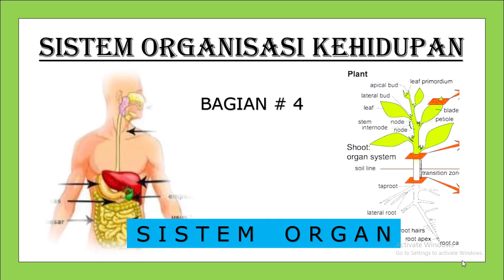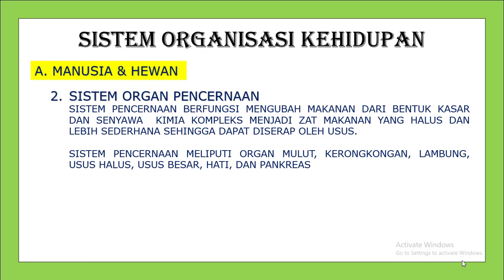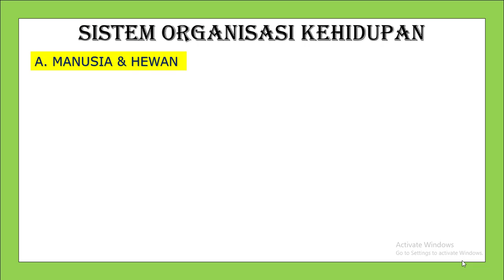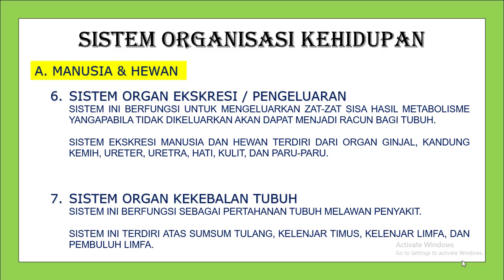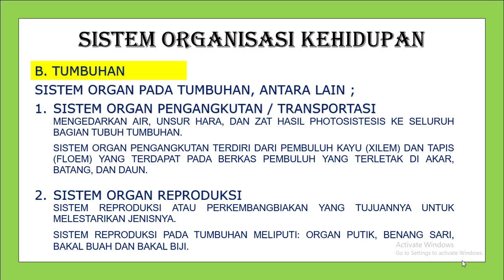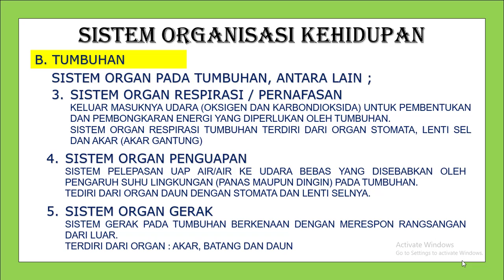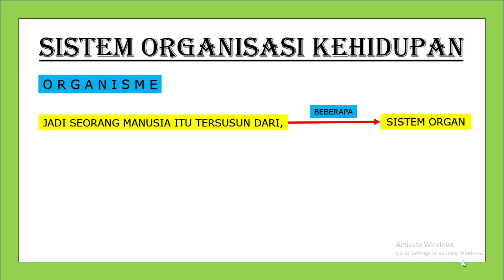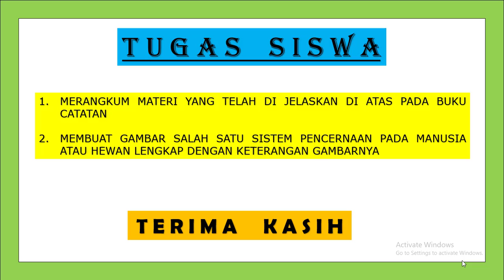[KELAS VII - IPA] ORGANISASI KEHIDUPAN #4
Materi Daring untuk Siswa-Siswi Kelas VII MTs Ma`arif NU 1 Kemranjen

Mata Pelajaran : Ilmu Pengetahuan Alam
Guru Pengampu : Rofi' Fahmi, S.Pi.